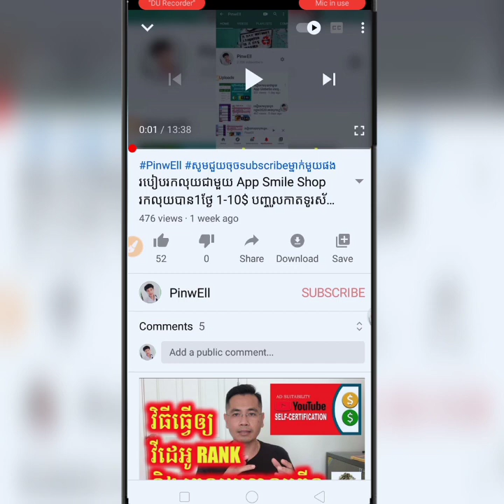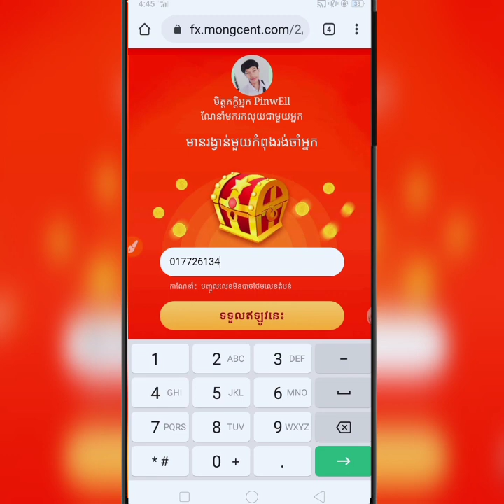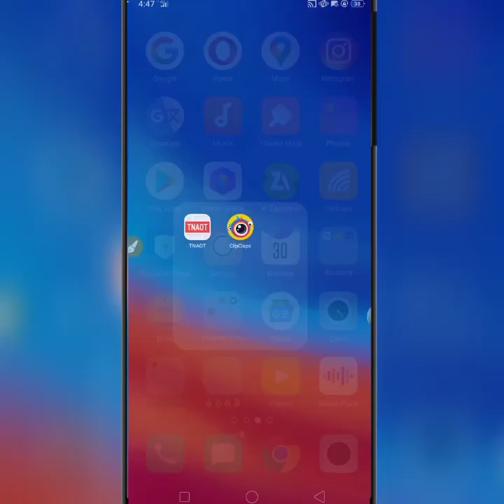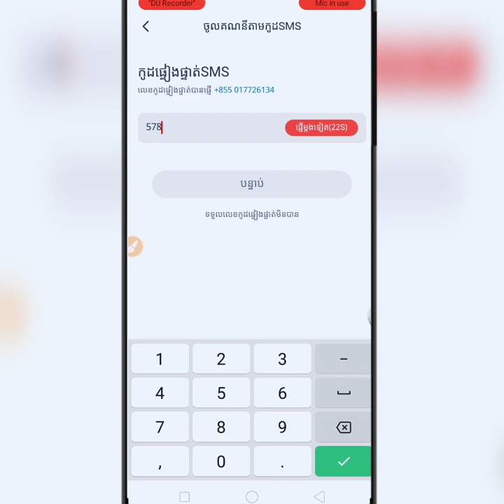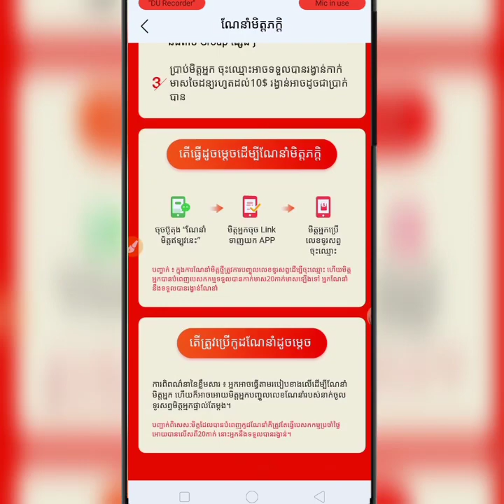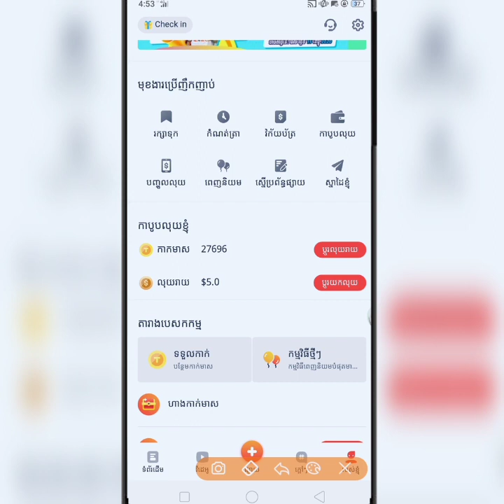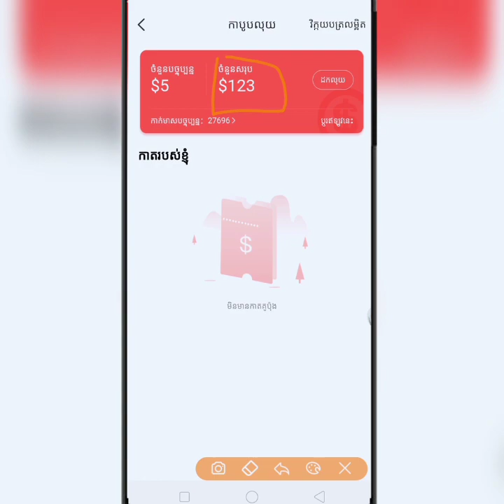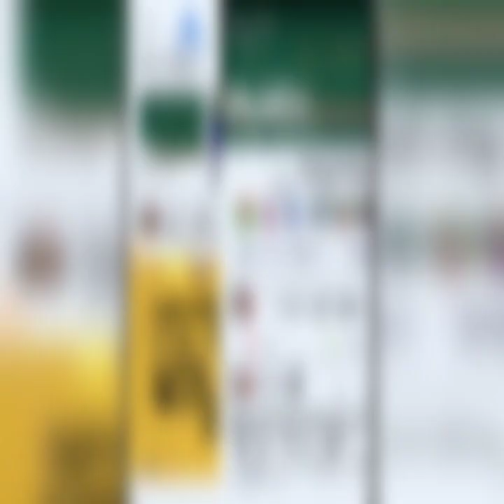របៀបរកលុយជាមួយ App Tnaot Khmer ចុះឈ្មោះអាចទទួលបាន3$ បញ្ចូលកាតទូរស័ព្ទនិងដកលុយបាន100%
ចុះឈ្មោះ👉👇
រកលុយជាមួយកម្មវិធីខ្មែរ1$-50$
បងចុចលីងនេះដើម្បីចុះឈ្មោះនឹងដាក់លេខទូរស័ព្ទហើយចុចដោនឡោត បើកកម្មវិធី👇👇

how to make money online Khmer
how to make money with phone
how to make money in Youtube
how to make with facebook
how to earn money easy 2020
how to make money internet
how to earn from app Khmer
easy easy to earn money
earn money with app Khmer
how to get money from app Khmer
how to get money from app
how to make with facebook app
how to earn money Top up phone
how to earn Top up game 2020